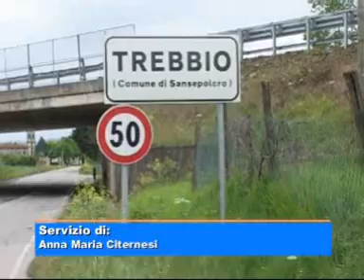scavi trebbio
A Sansepolcro nei giorni scorsi è iniziata la campagna scavi nel sito archeologico di Trebbio, sulla sponda orientale del Tevere, dove sono stati ritrovati reperti di un centro abitato pre-romano risalente al periodo dallVIII al VI secolo a.C.. Il progetto di ricerca è diretto dal Dipartimento di Scienze ambientali dellUniversità di Siena di concerto con la Soprintendenza per i Beni Archeologici della Regione Toscana in sinergia con il Centro Studi sul Quaternario e il Gruppo di Ricerche Archeologiche di Sansepolcro. Il servizio di Anna Maria Citernesi.